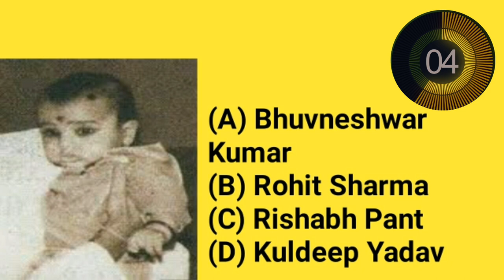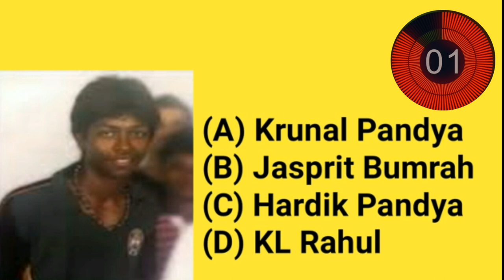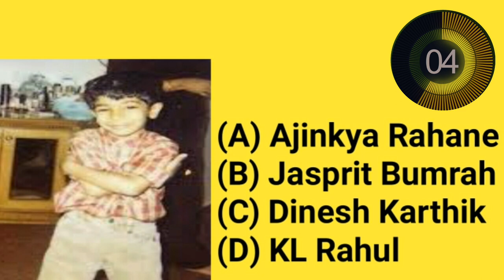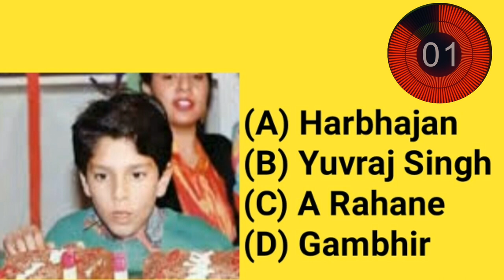Cricket Quiz! Can You Guess Cricketers With Their Childhood Pictures..?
Can You Guess Cricketers With Their Childhood Images ?? Cricket Quiz

This video special for Cricket Fans Lover.. because in this Video.. we are showing Cricket related Quiz ..Can You Guess Cricketers With Their Childhood Images ?? Cricket Quiz